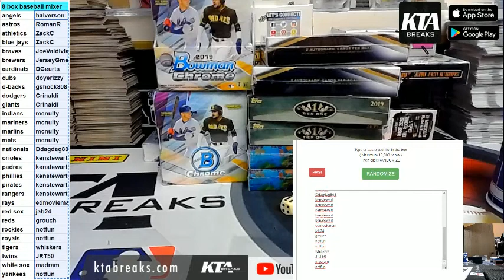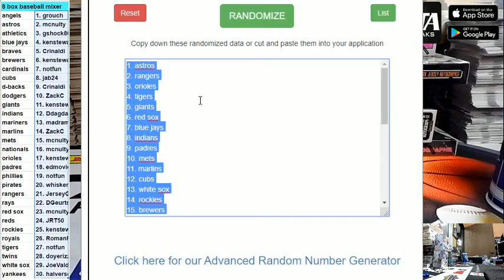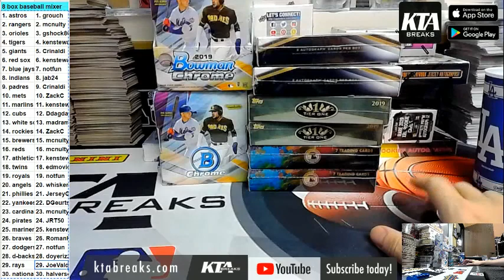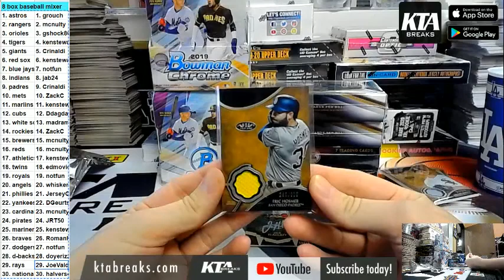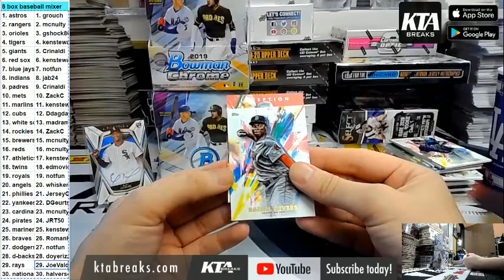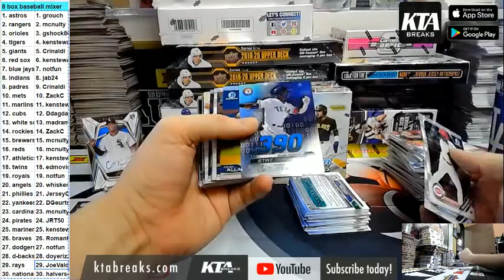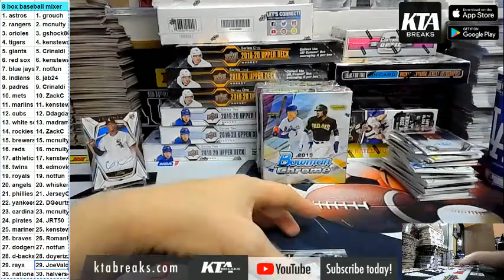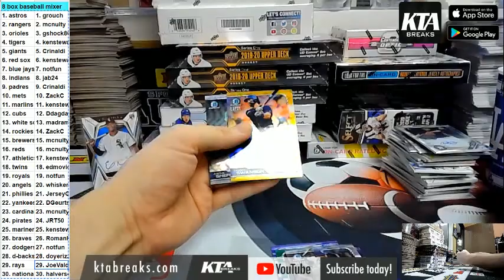KTAuthentics - 8 box random teams baseball mixer with bowman chrome, 5 star, tier one, inception